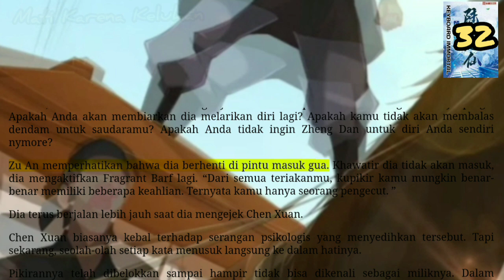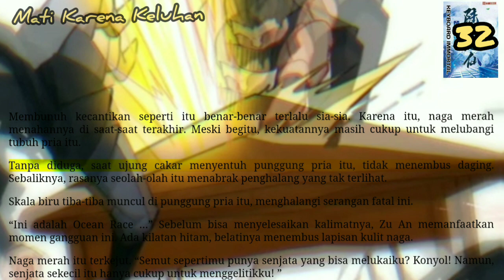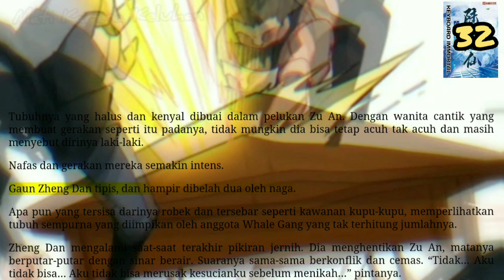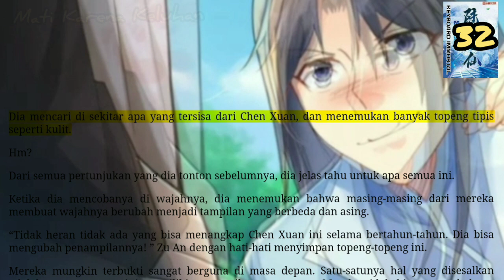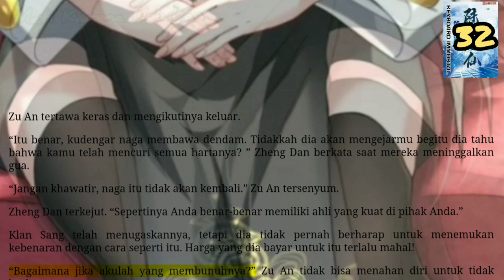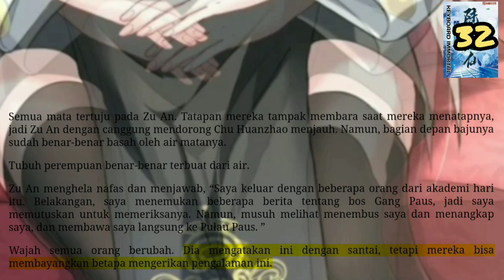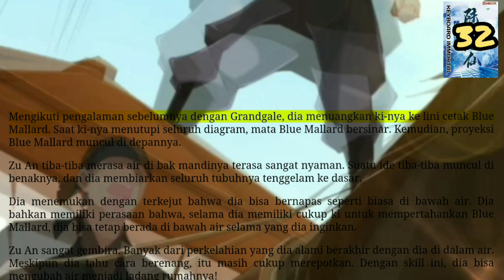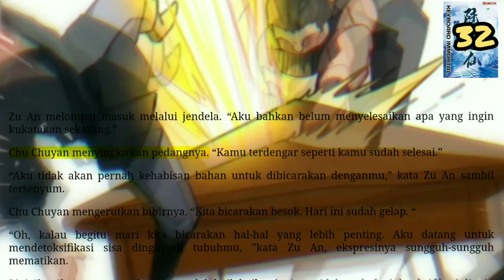Mati Karena Keluhan, KI 32